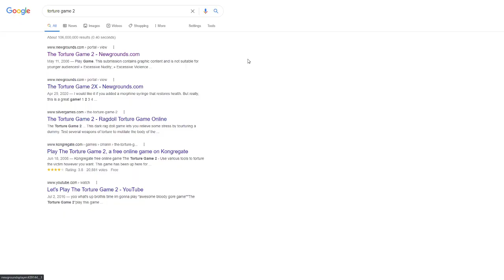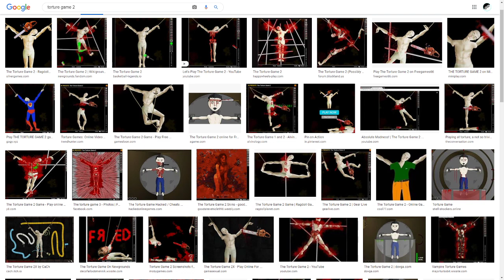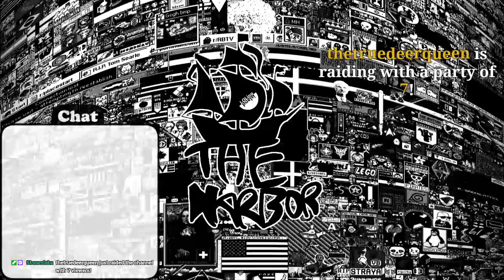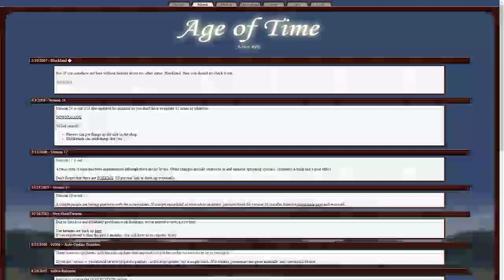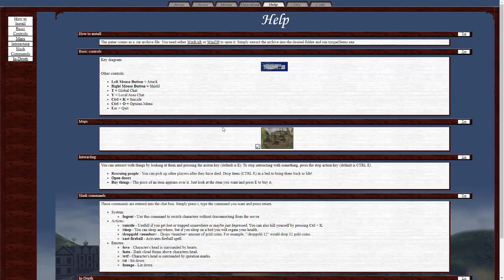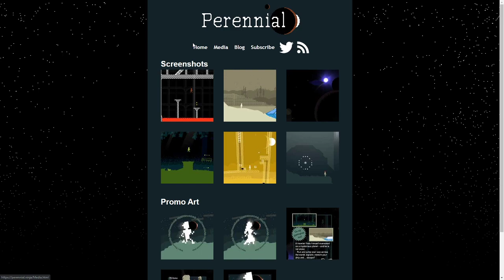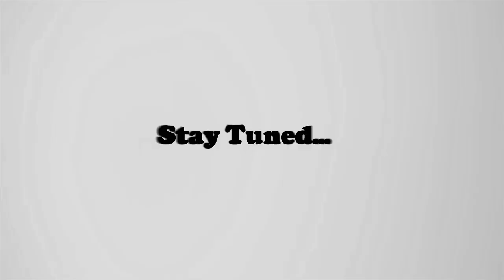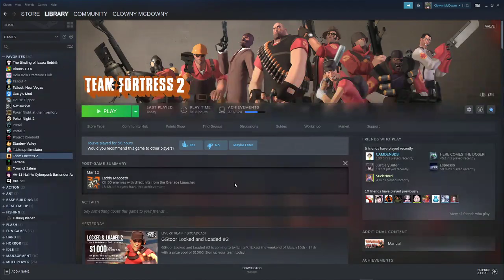The Harbor #2 | Team Fortress 2 Nostalgia